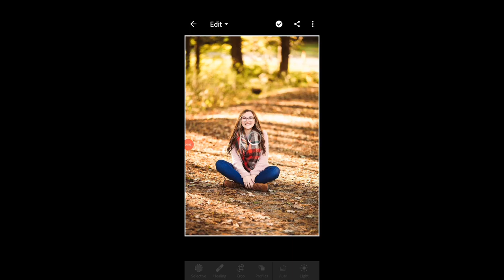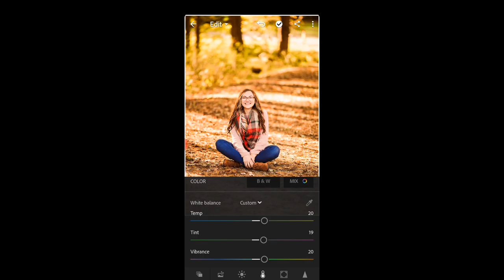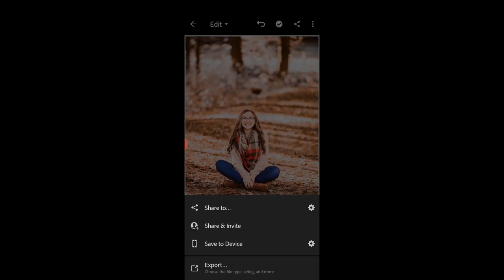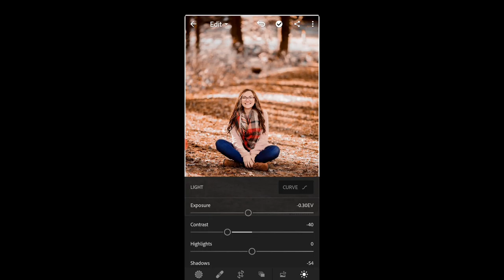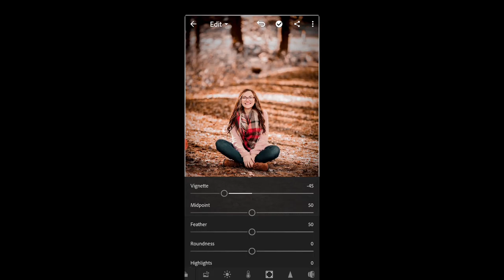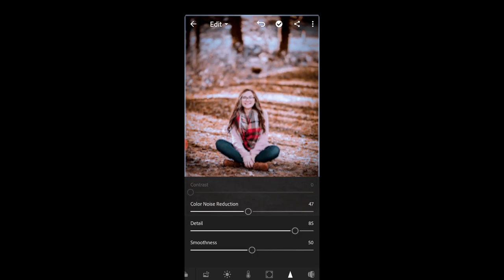Lightroom Free Presets DNG | MOODY GREY ORANGE | Android & ios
Also leave some comments below.